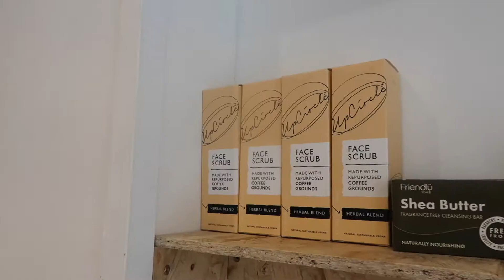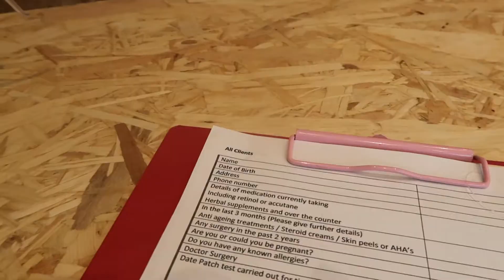Sugaring with Essential Maintenance Bristol | Ad - Press Treatment | Sugaring Hair Removal | Vegan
Ad - Press service | Hey my friend,

I recently went for my first sugaring appointment today and i thought i would share the experience with you. Although i am someone who is not super hairy, i thought that i would still get the treatment done, as now i will probably not have to do any type of hair removal until December lol.

If you are unfamiliar with the process, Sugaring is : Sugaring is a hair removal treatment that has been practiced for centuries throughout Northern Africa, Greece and the Middle East. A gel made from sugar, lemon and hot water is used to pull hair out of the roots. ... "[Sugaring] does not stick to skin but only to the hair.

Because of how it is made, and the process that is done to remove your hair, the treatment is biodegradeable, and so sustainable.

Check out this video to see a more waste free way of hair removal, and let me know in the comments if you have had this done, or if you would consider it.

Those of you in Bristol, i would love if you checked out Essential Maintenance. You can find their details below :

About my channel - Hi I'm Nicole and I started my channel Ms. Nicole Fiona as an extension of my blog I love all things beauty and fashion and my favourite thing is to talk about it with others!